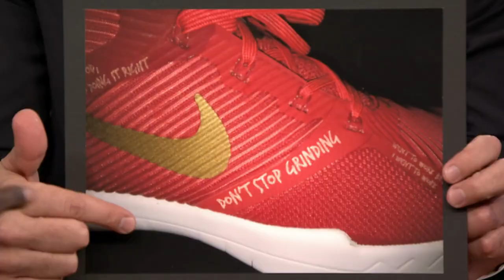Kevin Hart Announces His Nike Cross-Training Shoes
Kevin Hart talks to Jimmy about becoming the first actor/entertainer to have his own cross-trainer with the release of his Nike Hustle Harts.